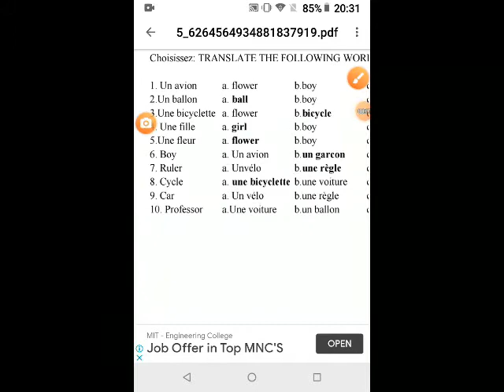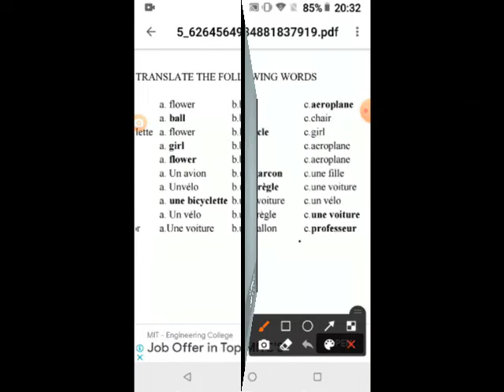DEVINEZ = VOCABULAIRES == MCQ ==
ALF METHODE 1 LN 4 == MCQ==